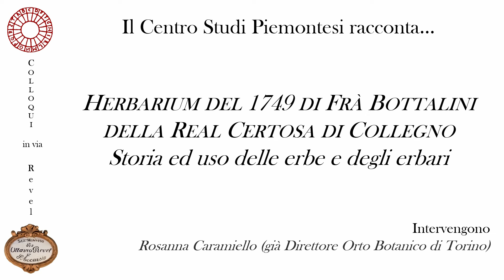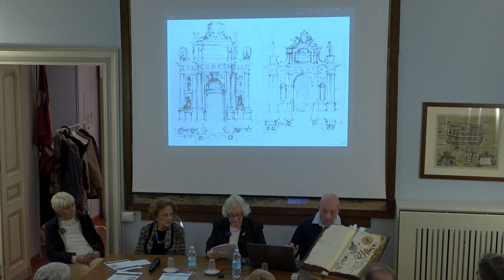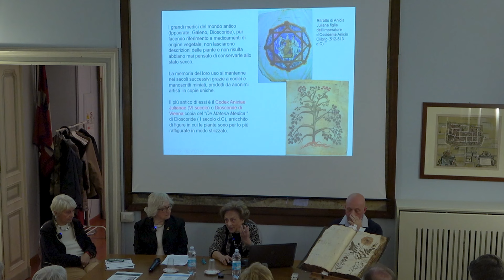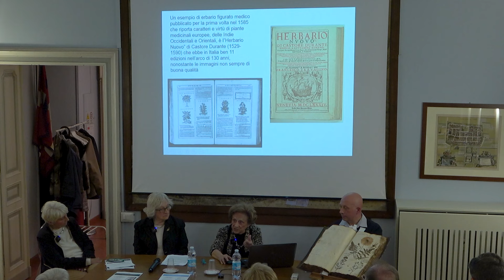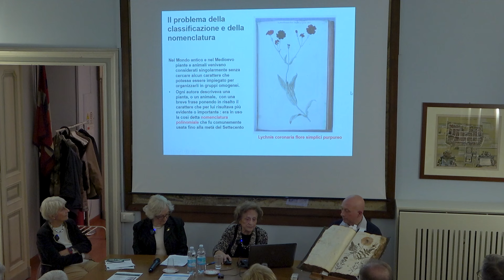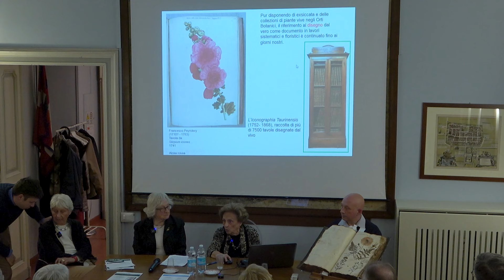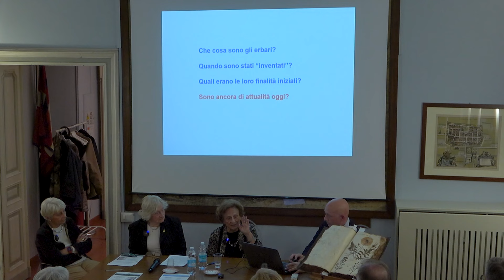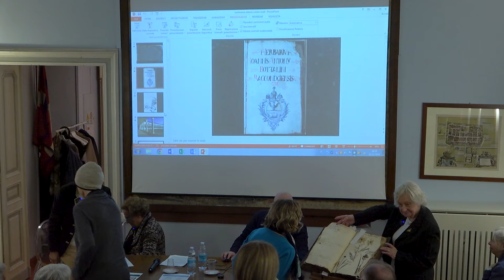Il Centro Studi Piemontesi racconta... Herbarium del 1749 di Frà Bottalini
Lunedì 11 novembre 2024 per "I colloqui di via Revel" presentazione del volume "Herbarium del 1749 di Frà Bottalini della Real Certosa di Collegno. Storia ed uso delle erbe e degli erbari"

Intervengono
Rosanna Caramiello (già Direttore Orto Botanico di Torino)
Manuel e Marisa Torello (curatori dell’Erbario)